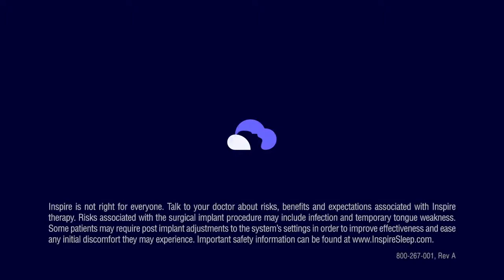Patient Testimonials for Inspire for Sleep Apnea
Patients who have obstructive sleep apnea and need an alternative to CPAP have found an effective treatment with vagus nerve stimulation. This minimally invasive procedure uses mild stimulation while you sleep to keep your airways open and let you get a sound night of sleep. NeurosurgeryOne in Denver offers this procedure. Patients who have had this procedure can work, play and stay awake.